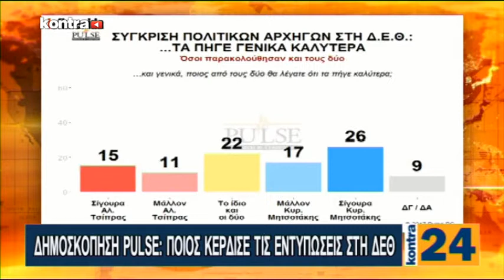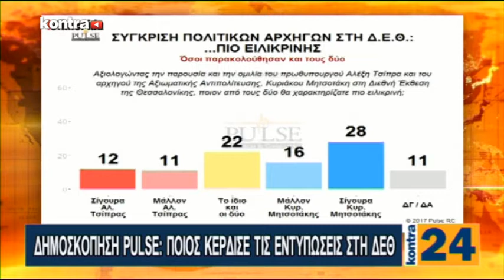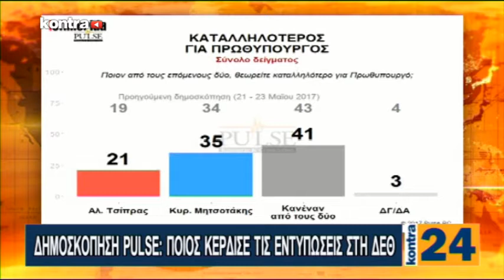KONTRA24 1909 Sub 01 | Kontra Channel Hellas